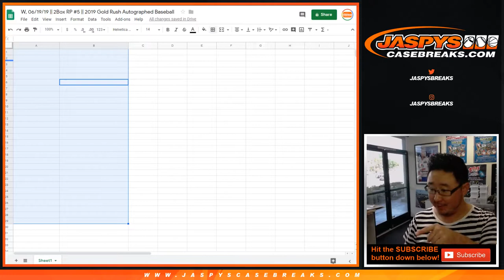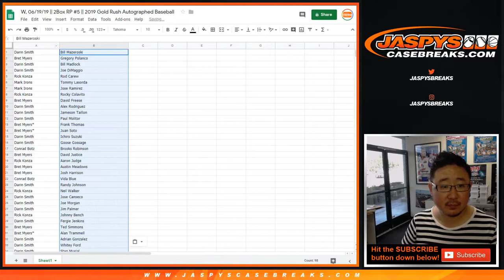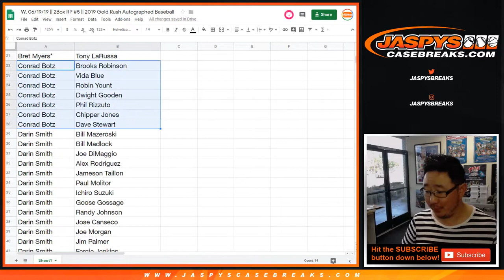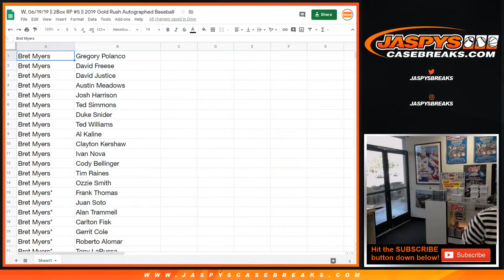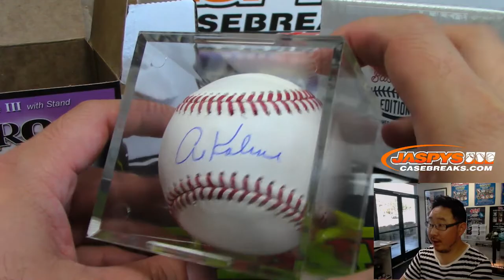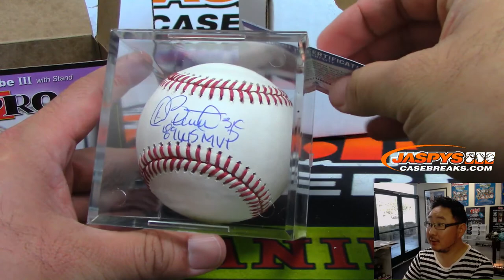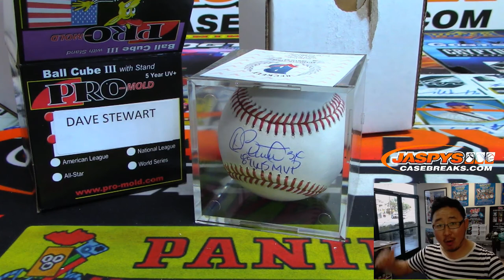W, 06/19/19 || 2Box RP #5 || 2019 Gold Rush Autographed Baseball